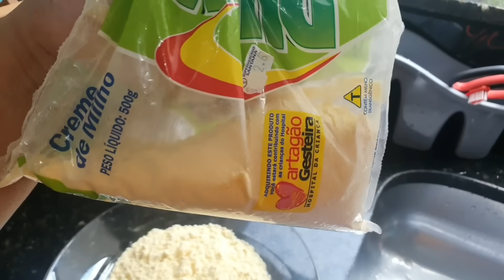FIZ FILÉ DE MERLUZA EMPANADO NO CREME DE MILHO PRO ALMOÇO ( LIMPEZA E ORGANIZAÇÃO NO LAR)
ESPERO QUE GOSTELOG DE HOJE , APROVEITE PRA SE INSCREVER AI EMBAIXO SE NÃO TIVER INSCRITO E VENHA FAZER PARTE DA NOSSA FAMILIA !